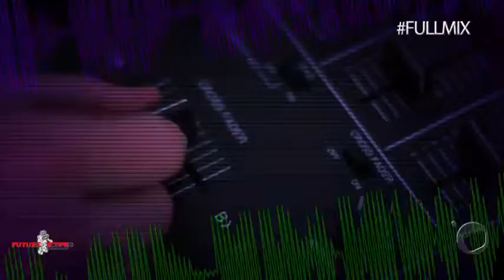allTV - Full Mix (08/03/2017)